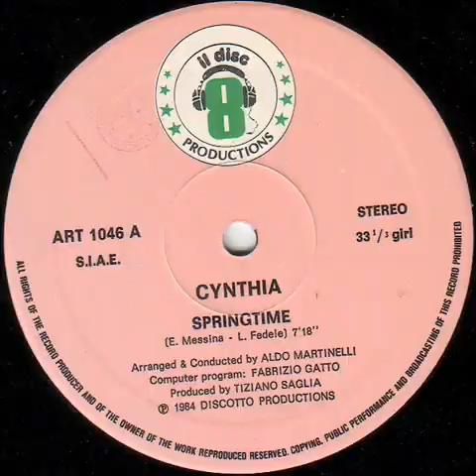Cynthia - Springtime (12" Inch Extended Version)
Cynthia  ‎– Springtime
Género: Electronic
Estilo: Italo-Disco, Downtempo, Synth-pop
Año: 1984

Springtime 7:18
Highway 4:22

Título (Formato) Sello Cat. nº País Año
Springtime ‎(12", Single) Il Discotto Productions ART 1046 Italy 1984
Springtime ‎(12", Maxi) Polydor 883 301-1 Germany 1984